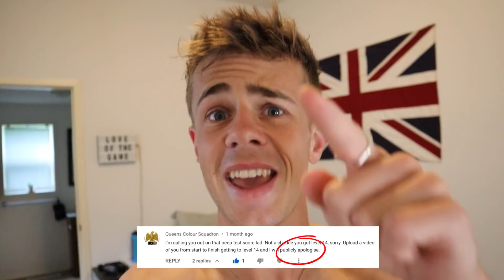D2 Student Athlete Attempts the BEEP TEST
Today I take on the BEEP test (Pacer Test) in hopes of beating my personal best score of 14 stages! Hope this gives you a little insight into the student-athlete life!

CODE: LOTG10

Come and get involved on the Socials!

The equipment and software I use.